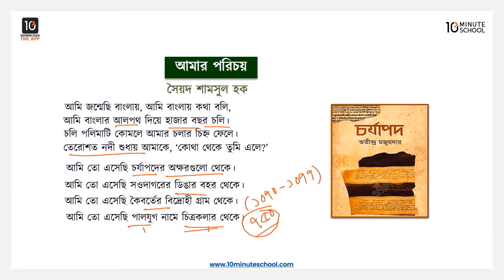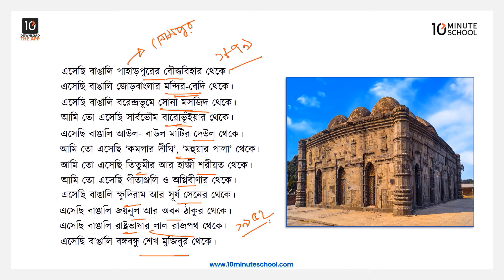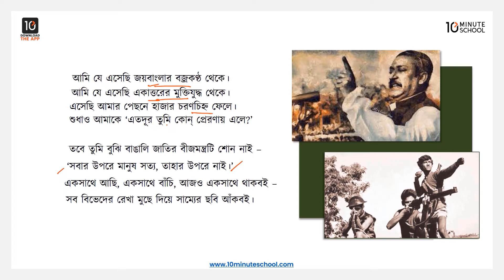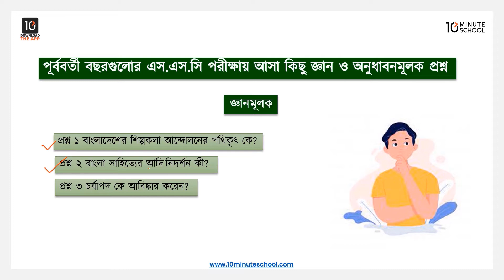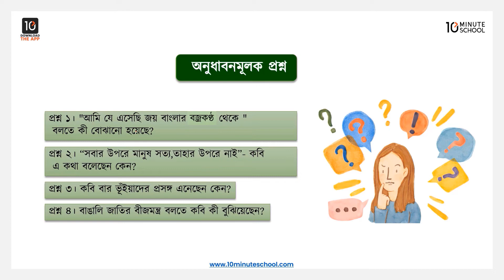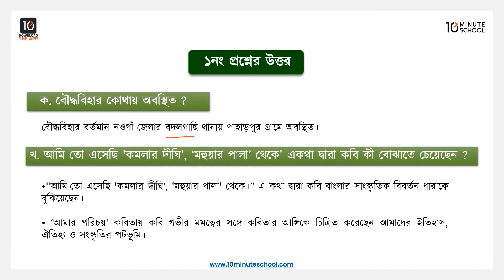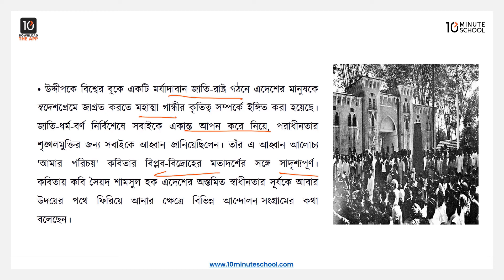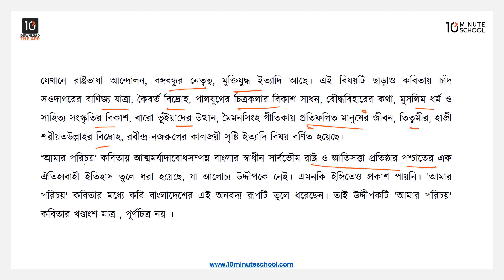আমার পরিচয় - মূল ভাব, বহুনির্বাচনি প্রশ্ন, সৃজনশীল প্রশ্ন [SSC]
10 Minute School এসএসসি বাংলা ১ম পত্র সিরিজের এই ভিডিওটিতে আলোচনা করা হয়েছে ""আমার পরিচয়"" পদ্যটি নিয়ে। আশা করছি ভিডিওটি দেখার মাধ্যমে তোমাদের উক্ত বিষয়ে সেরা প্রস্তুতি নিশ্চিত হবে।

Instructor Name: Sourav Jahirul

00:00 Introduction
01:00 মূলভাব
13:00 বহুনির্বাচনি প্রশ্ন
14:39 জ্ঞানমূলক প্রশ্ন
15:22 অনুধাবনমূলক প্রশ্ন
17:44 সৃজনশীল প্রশ্ন